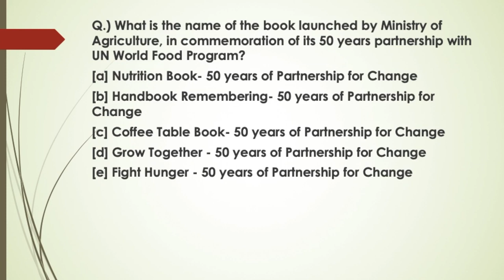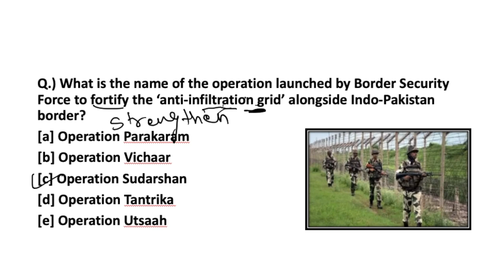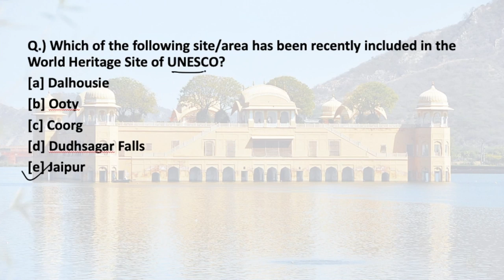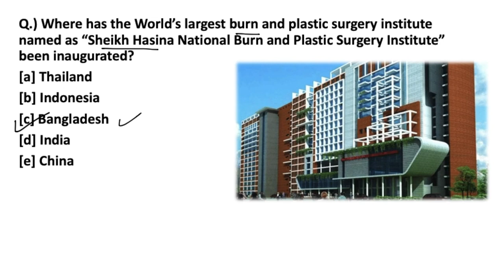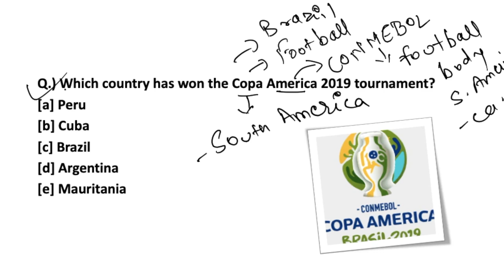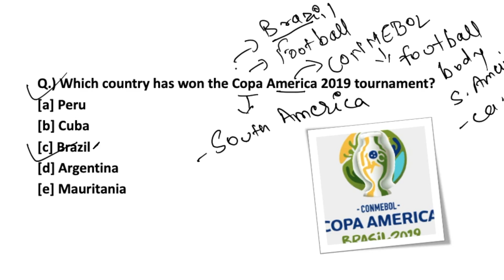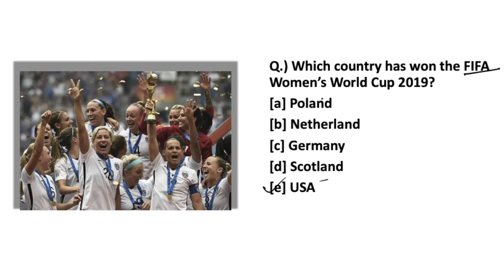The Morning Tales: Current Affairs 10th July 2019 (RBI, SEBI, NABARD)